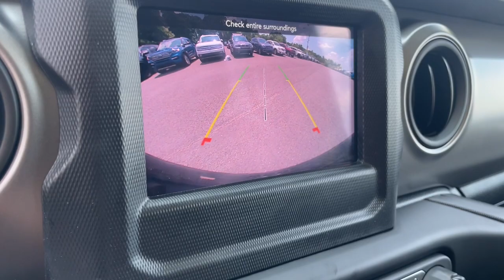2023 Jeep Wrangler Knoxville, Farragut, Oak Ridge, Maryville, Gatlinburg, TN PW601333P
High Velocity Clearcoat Used 2023 Jeep Wrangler Willys Sport 4 Door 4x4 available in Knoxville, Tennessee at Jim Cogdill CDJR. Servicing the Farragut, Oak Ridge, Maryville, Gatlinburg, TN area.
2023 Jeep Wrangler Willys Sport 4 Door 4x4 - Stock#: PW601333P

FUEL EFFICIENT 29 MPG Hwy/22 MPG City! GREAT MILES 29! Willys Sport trim. Keyless Start Onboard Communications System iPod/MP3 Input Back-Up Camera 4x4 Turbo Charged Engine BLACK 3-PIECE HARD TOP SIRIUSXM SATELLITE RADIO Hitch KEY FEATURES INCLUDE: 4x4 Back-Up Camera iPod/MP3 Input Onboard Communications System Keyless Start. Jeep Willys Sport with High Velocity Clearcoat exterior and Black interior features a V6 Cylinder Engine with 260 HP at 3600 RPM*. OPTION PACKAGES: ENGINE: 3.0L V6 TURBO DIESEL W/ESS G3 Selective Catalytic Reduction (Urea) Non-Lock Fuel Cap w/Discriminator Gray EcoDiesel Badge 18.3 Gallon Fuel Tank 3.73 Rear Axle Ratio (DISC) Black Fuel Filler Door Dana M210 Front Axle GVWR: 5800 lbs (DISC) QUICK ORDER PACKAGE 26K WILLYS SPORT Engine: 3.0L V6 Turbo Diesel w/ESS G3 Transmission: 8-Speed Automatic (8HP75) Willys Mold In Color Bumper w/Gloss Black Wheels: 17 x 7.5 Moab Black Aluminum (DISC) 4-Wheel Drive Swing Gate Decal Black Grille Willys Hood Decal Rock Protection Sill Rails TRANSMISSION: 8-SPEED AUTOMATIC (8HP75) Selec-Speed Control BLACK 3-PIECE HARD TOP Freedom Panel Storage Bag Rear Window Defroster Rear Window Wiper/Washer No Soft Top TRAILER TOW & HD ELECTRICAL GROUP Class II Receiver Hitch 700 Amp Maintenance Free Battery 7 & 4 Pin Wiring Harness 240 Amp Alternator Auxiliary Switches SIRIUSXM SATELLITE RADIO. Price does not include licensing costs registration fees taxes and dealer doc fee of $799 which are to be paid by the consumer.